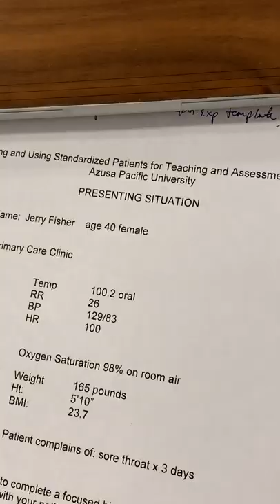Nurse Practitioner OSCE Cough Full Demo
This is a 20-minute nurse practitioner exam in order to serve as an example for OSCE examination. The patient complains of a cough. You can see the examinee (played by the professor) take an interview of the patient as comprehensive as possible but without taking too much time. Then she will perform an interview to try to eke out the diagnosis. At this time coming to a diagnosis is not the emphasis of this exam (that will be next semester). The point is to evaluate the patient as completely as possible within the time allotted. We will also have to write a SOAP note afterwards. The exam is pass/fail.